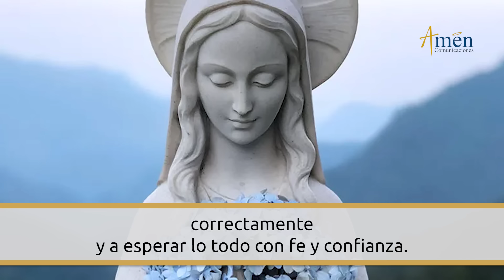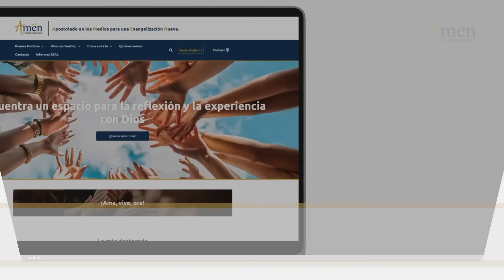Ángelus De Hoy Martes 4 de Junio 2024 l Padre Carlos Yepes I Católica I María